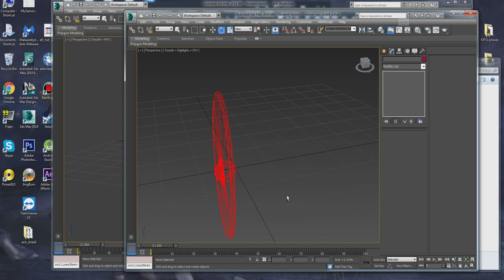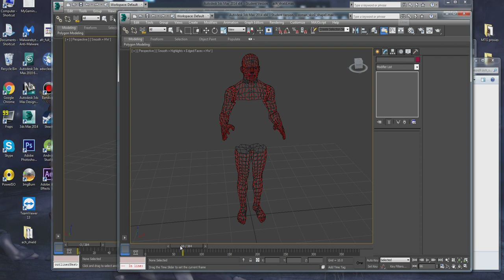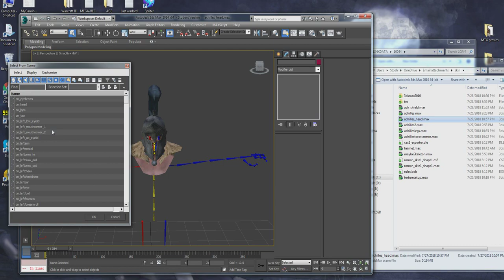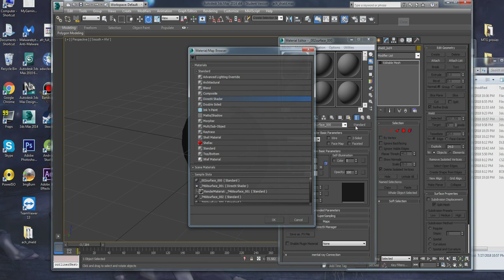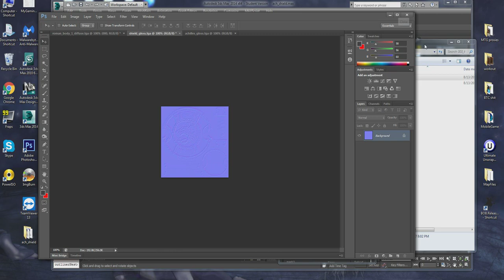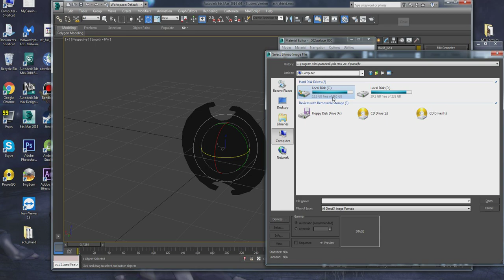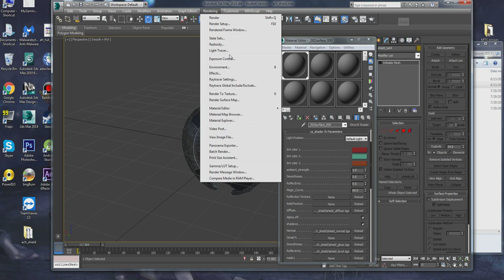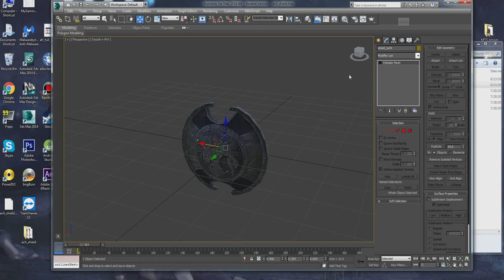Rome 2 adding custom assets (shield) tutorial Part 1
This is how to rig new models into Rome 2